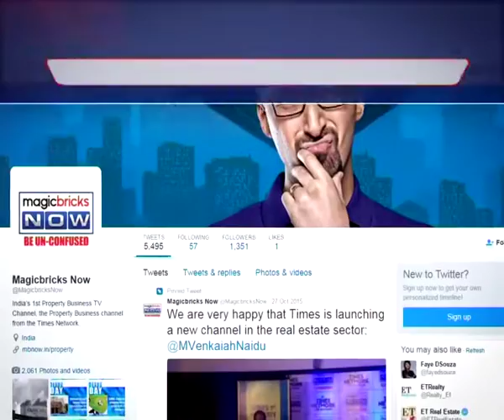What are good residential projects in Hinjewadi, Pune?- Property Hotline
Expert: Mudassir Zaidi - Managing Partner at SNZ Business Essentials

Question: I work for Infosys in Hinjewadi. I am looking for a flat in and around Hinjewadi in the budget of Rs 40 lakhs. Please suggest some projects here that provide good amenities.

Answer:  You can look at Paranjpe Blue Ridge 784 to 1360 sq. ft. priced at Rs 5400/sq. ft. Other options like Kolte Patil’s Life Republic sized around 600 sq. ft. will be priced at Rs 7000/sq. ft. Only look for ready to move in project or nearing completion project